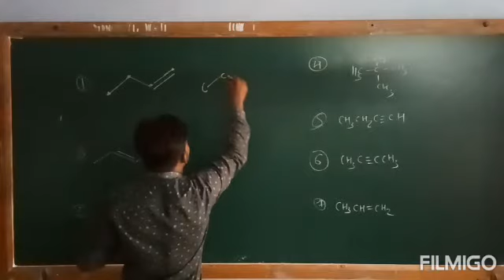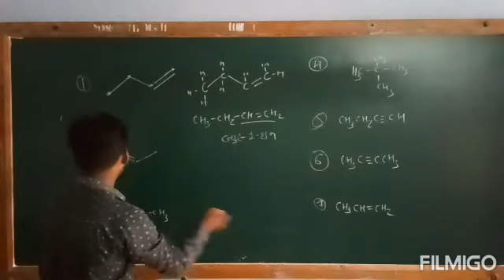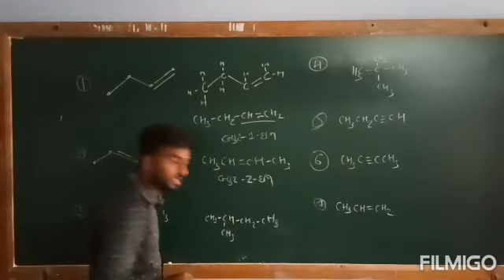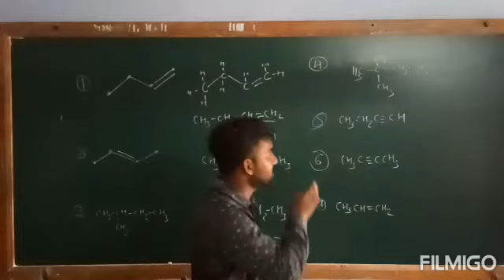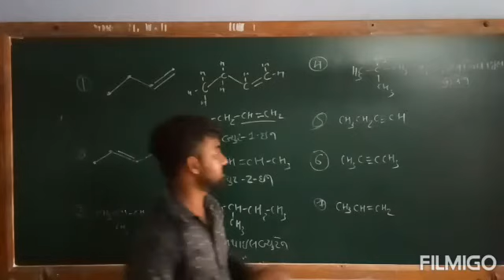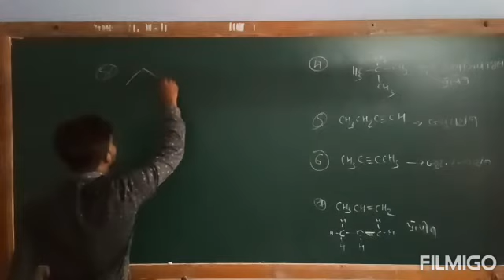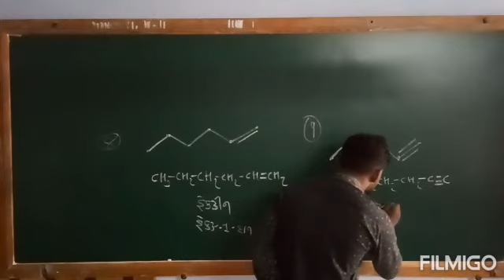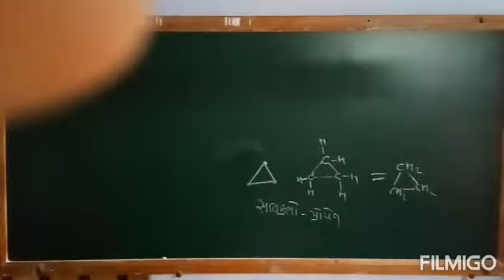11TH- CHEMISTRY VIDEO=6